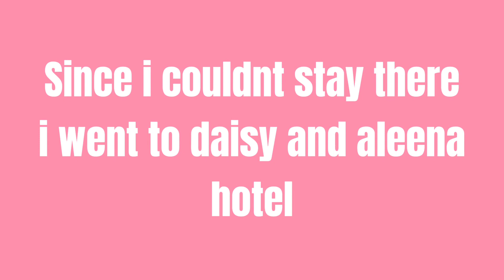POOR HOTEL VS RICH HOTEL! w/ @Sanrio_4life11 @divinexdais (Roblox)